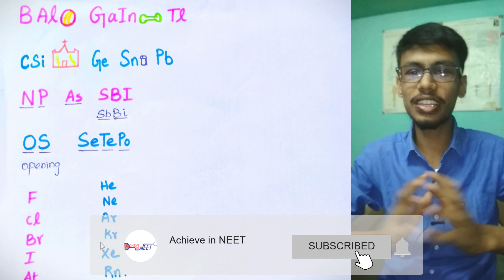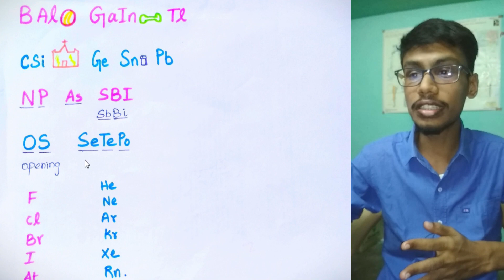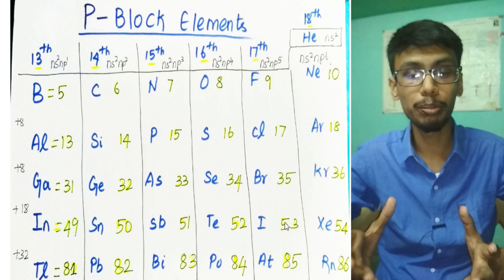Tricks to Remember P block elements & its Configuration | Tamil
In this video, I shared a simple Mnemonic to memorize p-block elements WHICH I USED during my preparation.

Books referred:
MTG Complete NEET guide-CHEMISTRY
Objective NCERT at your fingertips- CHEMISTRY
McGraw Hill-CHEMISTRY
Objective NCERT at your FINGERTIPS NEET / AIIMS Combo ( Biology + Physics + Chemistry ) :

Timeline:
0:00 Mnemonic
7:45 Atomic Numbers and Configurations